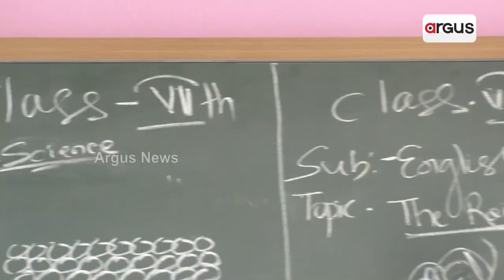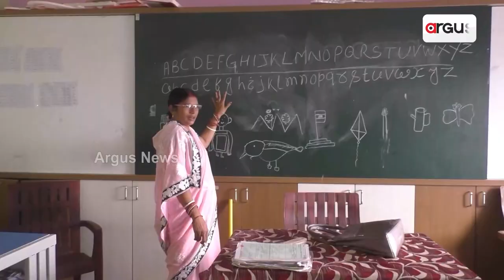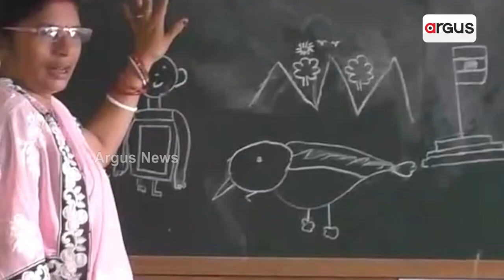ଦୁର୍ଗମରେ ଶିକ୍ଷାର ବିକଳ ଚିତ୍ର || School problem || Rayagada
ଭିତ୍ତିଭୂମି ବିହିନ ୫T ସ୍କୁଲ । ଦୁର୍ଗମରେ ଶିକ୍ଷାର ବିକଳ ଚିତ୍ର । ଗୋଟାଏ ବ୍ଳାକ୍ ବୋର୍ଡରେ ଚାଲିଛି ଚାରିଟି କ୍ଲାସ୍‌ର ଶିକ୍ଷାଦାନ । ୧୦ ଟି ଶ୍ରେଣୀ ପାଇଁ ରହିଛି ଦୁଇଟି ଶ୍ରେଣୀଗୃହ ।